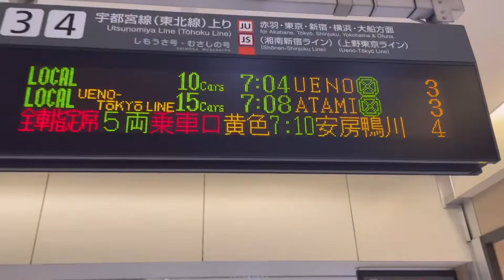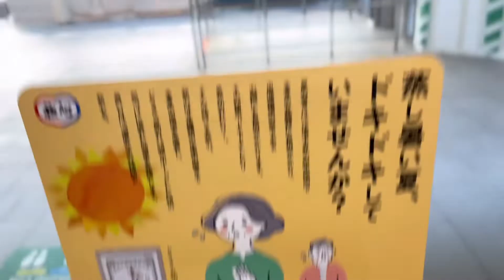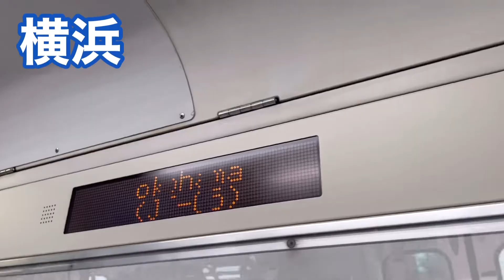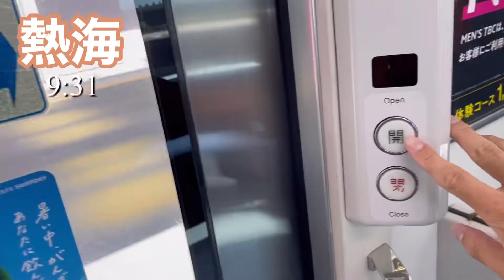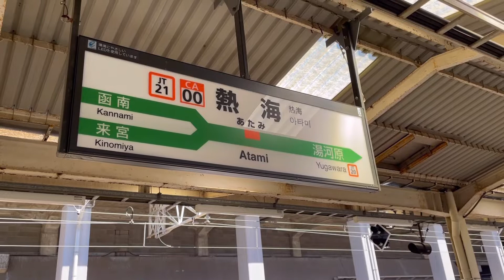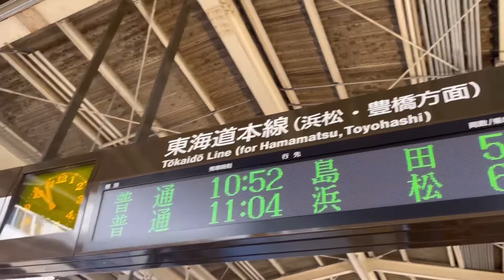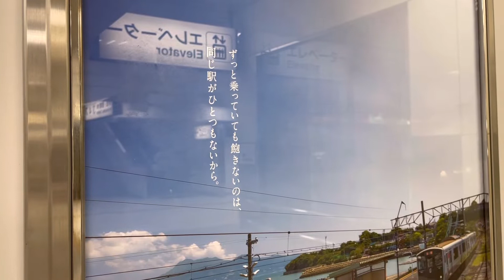【青春18きっぷ】乗り換えわずかに1回！日帰り旅行もできる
こんにちは。吉田です。

いつもサラリーマン吉田の移動チャンネルをご視聴いただきありがとうございます。

◆動画の内容

今回は、青春18きっぷを使用し、大宮から静岡までのんびりと移動します。
乗り換えわずか1回、4時間弱で行ける観光地静岡の道中の様子をぜひご覧ください。

尚、静岡駅前グルメ編も今後公開予定ですので、そちらもぜひご覧ください。

【経路】
大宮駅→熱海駅(JR東京上野ライン直通東海道線)
熱海駅→静岡駅(JR東海道線)

◆吉田のSNS